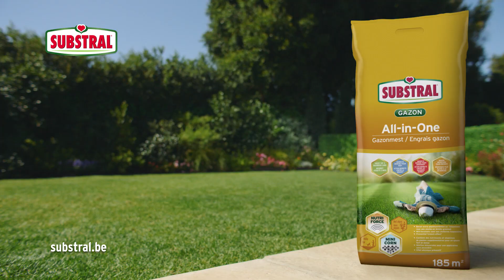Substral Engrais gazon All-in-One 20s FR YT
Le nouvel Engrais Gazon Substral All-in-One est un engrais organo-minéral pour mettre votre pelouse en parfait état grâce à l'application d'un mélange de nutriments essentiels. Le résultat: une pelouse plus vitale, verte foncée et plus résistante à la sécheresse.